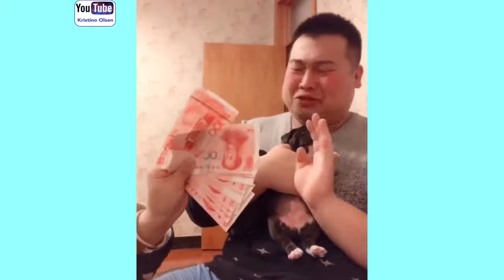y2mate com Funny Video With Very Tall Girl 1080p